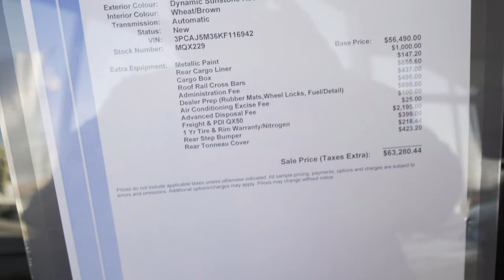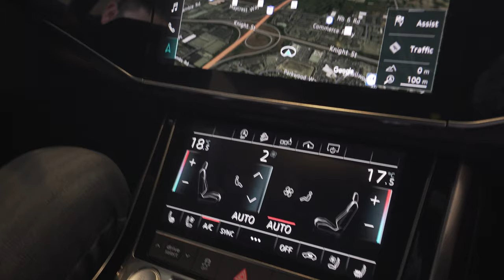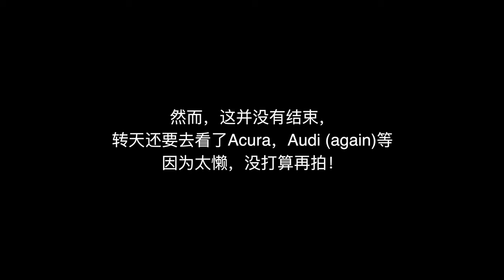vlog 17 奔驰 奥迪 英菲尼迪，温哥华四大天王购车记！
欢迎大家留言，分享，互动
我的装备：
Sony A7iii
FE 28mm f2.0
FE 90mm f2.8 Macro

Sony A6500
E 16- 70mm f4.0
E 10-18mm f4.0

后期: Final Cut Pro
调色: Davinci